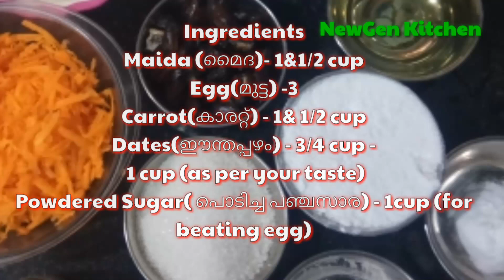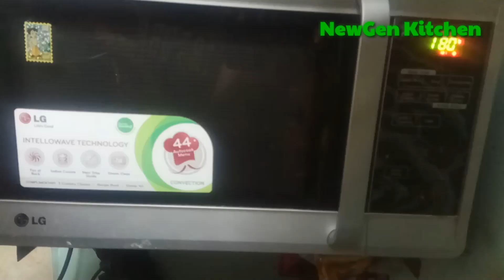CARROT - DATES CAKE /Tasty cake recipe/കാരറ്റ് - ഈന്തപ്പഴം കേക്ക്